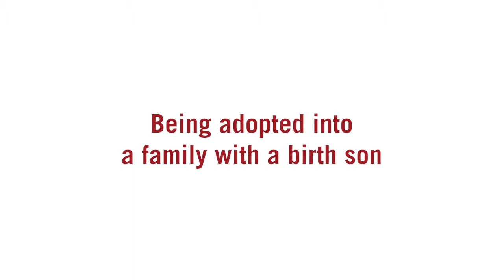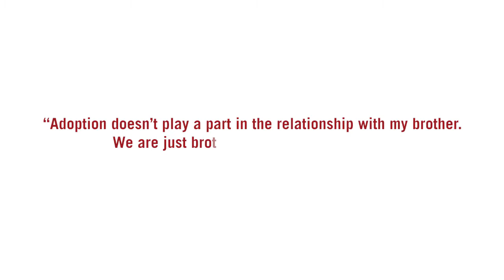Adopted into a family with a birth son, Jake's story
The children's charity Coram asked members of the Coram Adoptables to share their thoughts and experiences on adoption.

The Coram Adoptables is an ambassador programme for adopted young people. They have created short films about issues they feel are important to be talked about.

If you would like more information about the Adoptables programme please visit the Coram